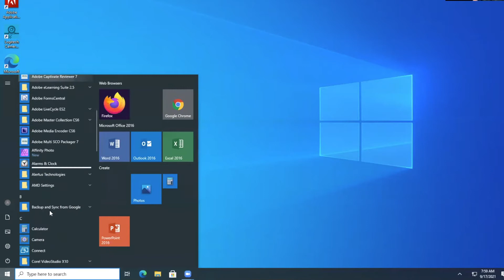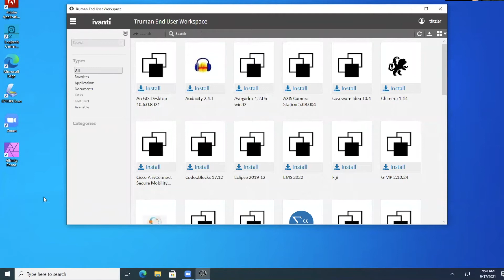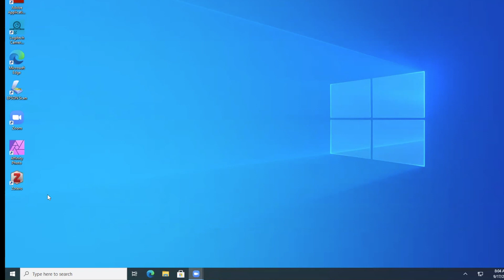Installing and Updating with Ivanti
By utilizing Ivanti Portal Manager, Truman State faculty and staff can install or update a growing list of software.

Here's the full list of software available in Ivanti as of 9/17/2021:
ArcGIC Desktop
Audacity
Avogadro
AXIS Camera
Caseware Idea
Chimera
Cisco AnyConnect Secure Mobility Client
Code:: Blocks
Eclipse
EMS 2020
Fiji
GIMP
GNU Octave
Google Chrome
Google Drive File
IBM SPSS Statistics
Inkscape
JASP
LibreOffice
MetaNeuron
Microsoft Edge
Minitab
Morningstar Direct
Mozilla Firefox
NetLogo
Notepad++
Open Jave JRE
Project x64 2016
PSPP
PuTTY
Python
R4 0.2 + R Studio
Shotcut
Stata SE 15
Stellarium
Swipl
TextLive
TightVNC
UC-One
Visio
Visual Studio Code
VMD
Wolfram Mathematica
X2Go
Zoom
Zotero